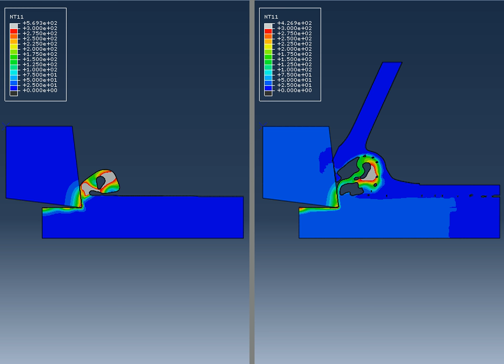Abaqus CAE 2D Coupled Eulerian Lagrangian CEL Orthogonal Cutting of Ti6Al4V with and without coolant